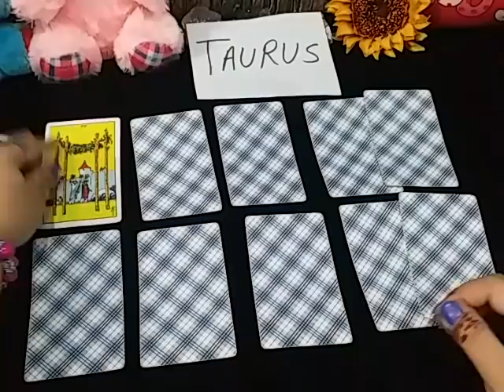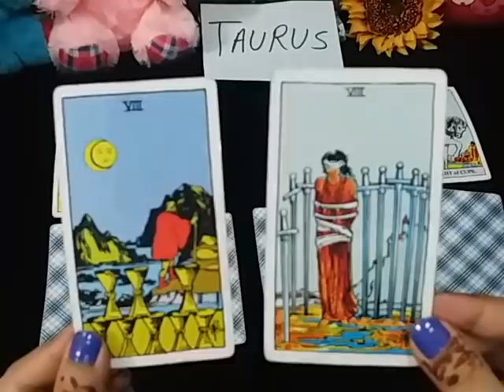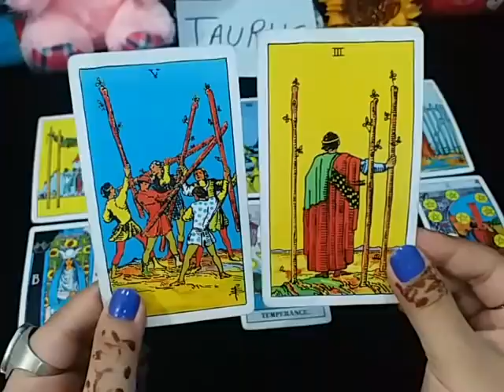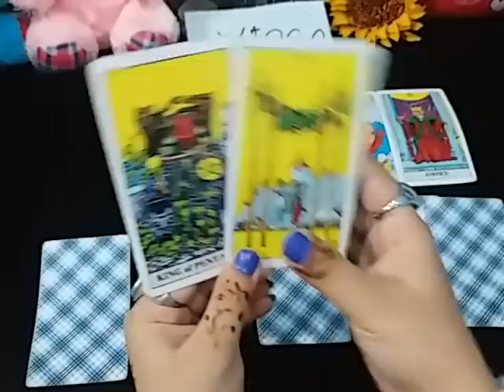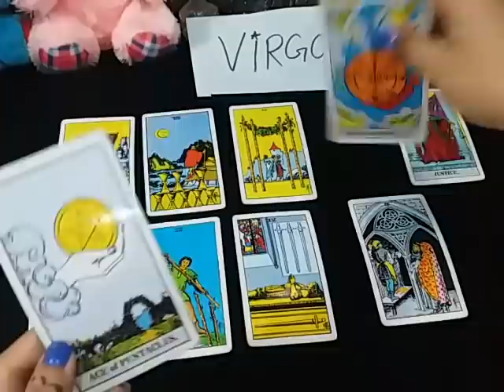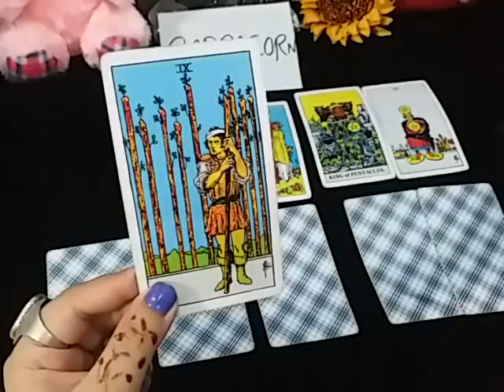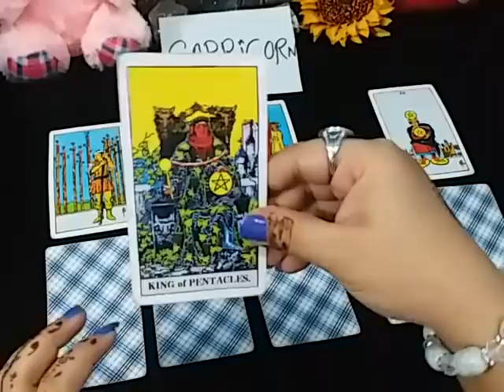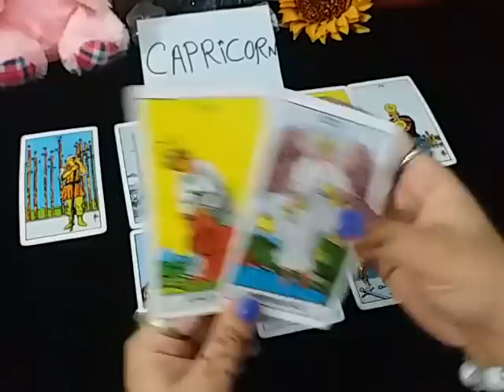LOVE + FINANCIAL + HEALTH TAROT READING ❤️ TAURUS ♉ VIRGO ♍ CAPRICORN ♑ AUGUST 2020 MONTHLY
TAURUS ♉ 01:05
VIRGO ♍ 09:22
CAPRICORN ♑ 16:24